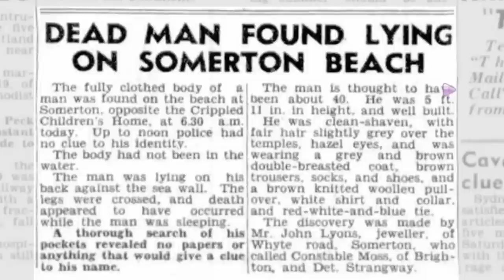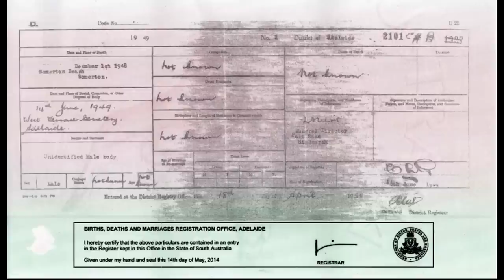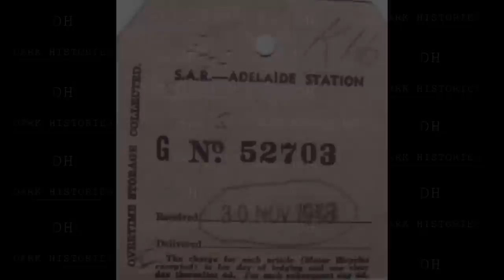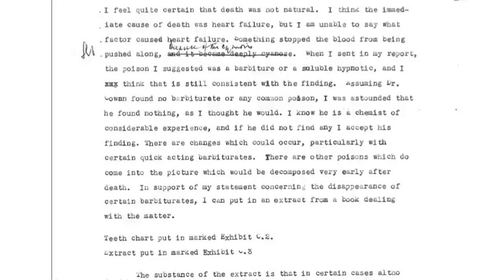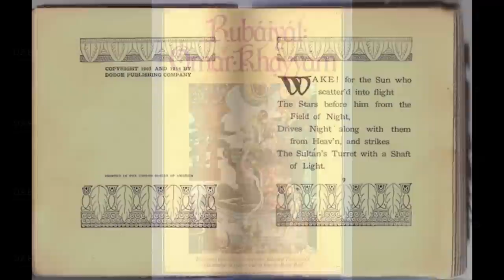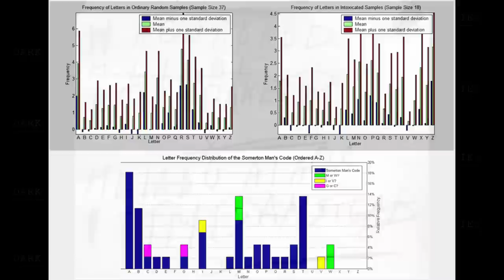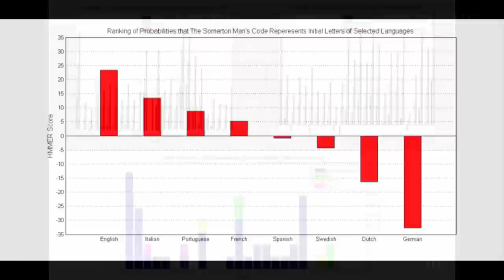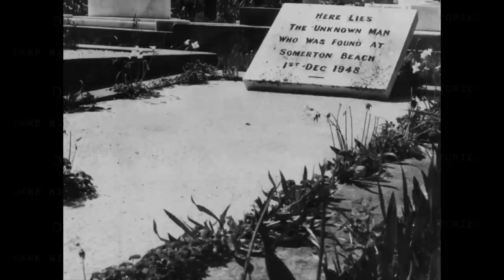Tamam Shud: the Somerton Man Mystery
In this episode, we detail the mystery, researched from primary sources, of the Somerton Man, or as the case is widely and simply known, Tamam Shud.

In 1948, the body of a man was found on Somerton beach, Adelaide, Australia. All identification marks had been removed from his clothing and to this day the mans identification and cause of death are unknown. The mystery goes even deeper however, when a small scrap of paper is found in a pocket of the mans clothing, with the printed line: Tamam Shud.